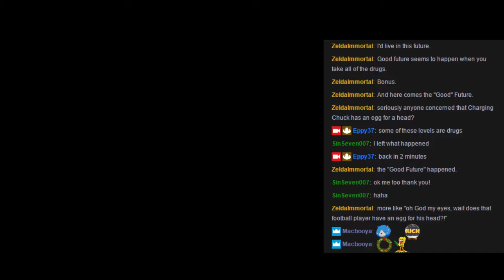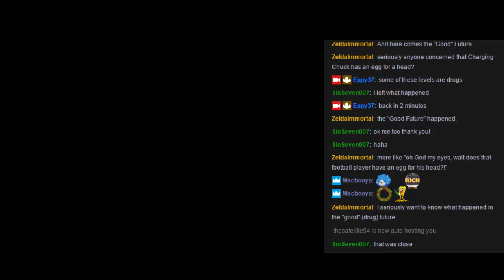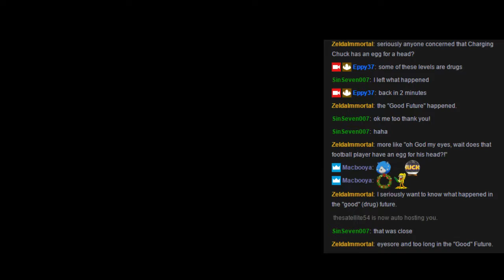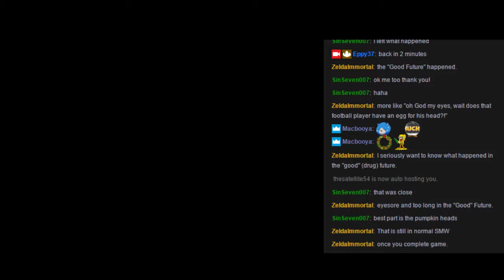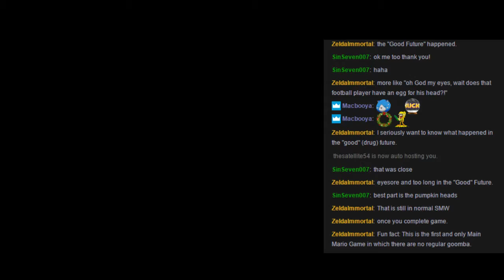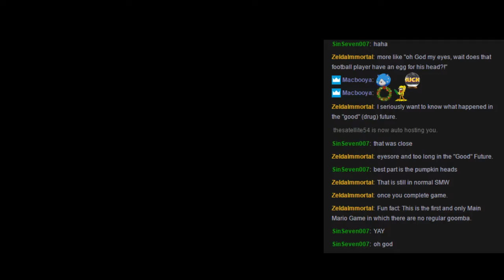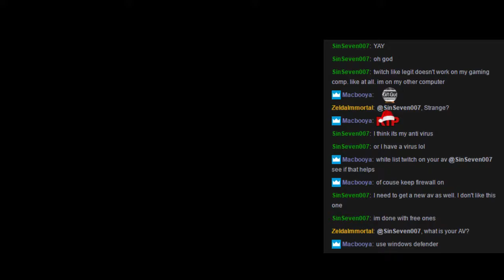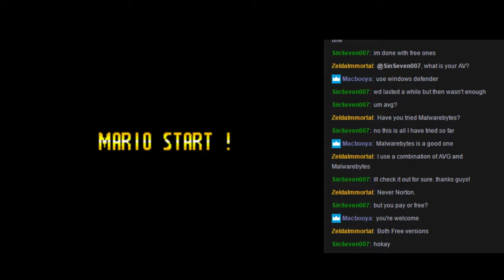VLDC 9 - Pt4